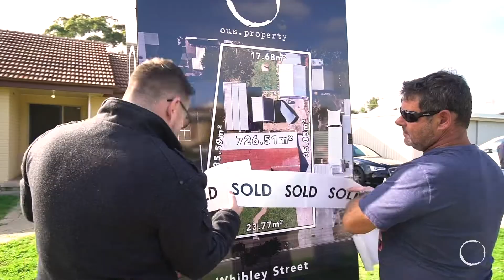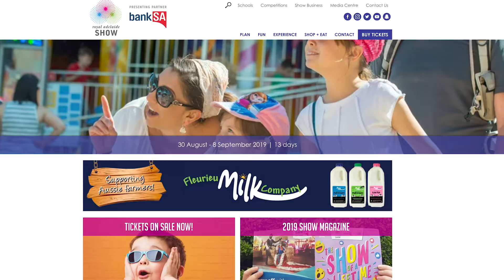OPTV EP 98